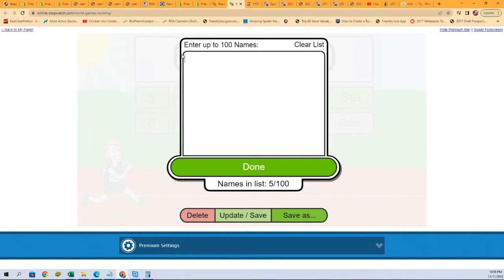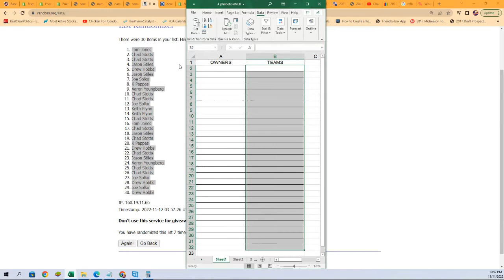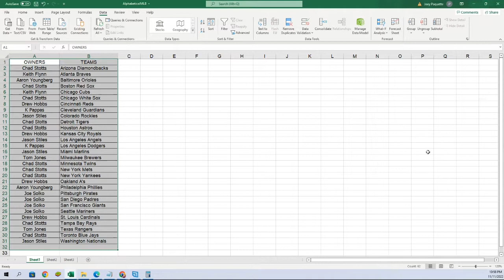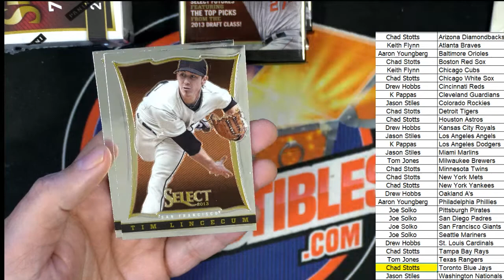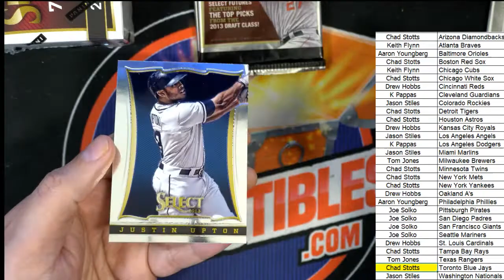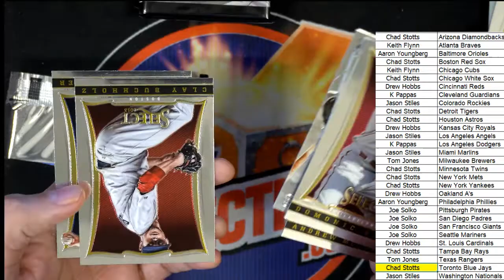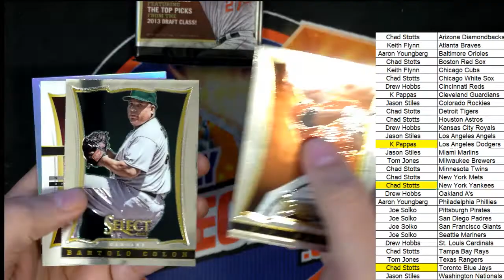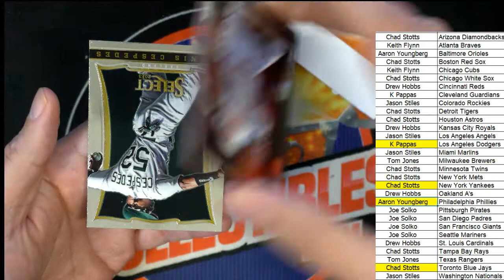2013 Panini Select Baseball Hobby Box 4 Autos per box ID 13SELECTBB161